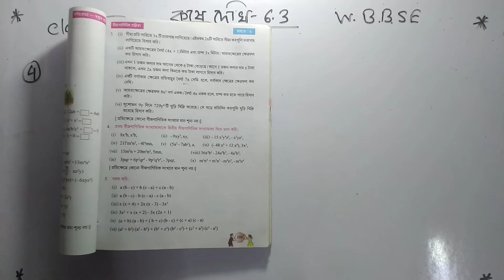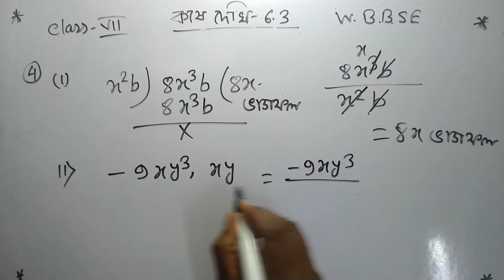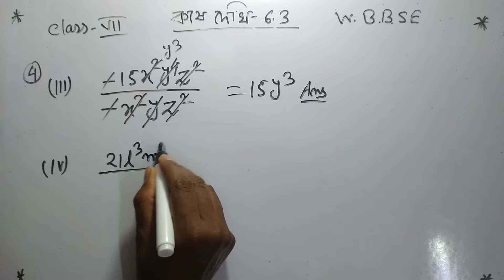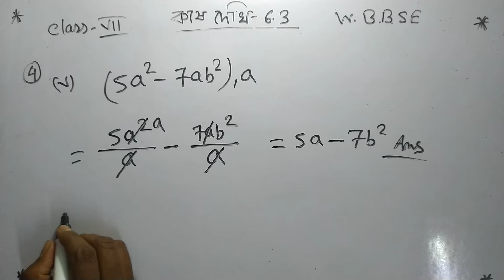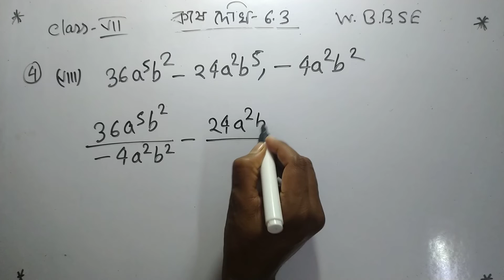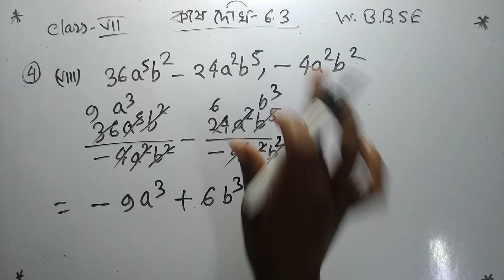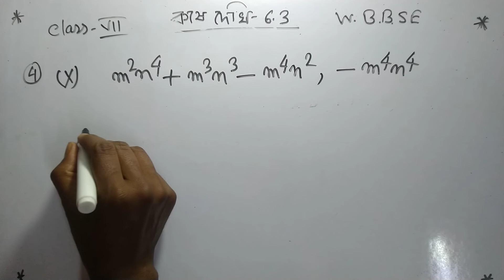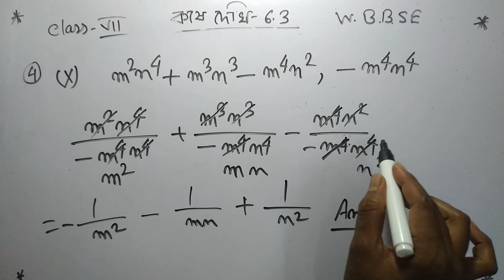Class 7 Maths koshe dekhi 6.3 Part 5 ||সপ্তম শ্রেণীর গণিত অধ্যায় 6 কষে দেখি 6.3 গনিত প্রভা WBBSE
Class 7 Maths koshe dekhi 6.3 Part 4 ||সপ্তম শ্রেণীর গণিত অধ্যায় 6 কষে দেখি 6.3 গনিত প্রভা WBBSE